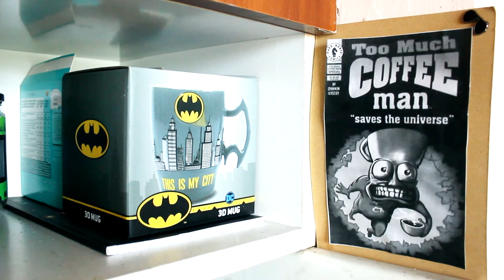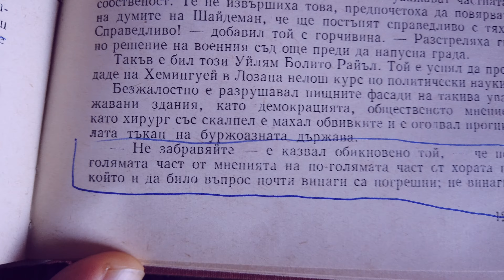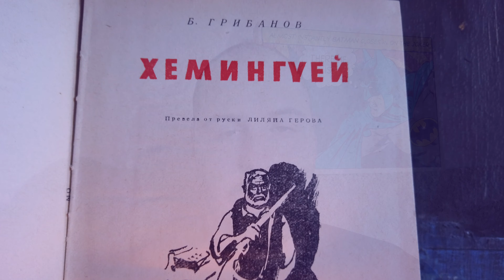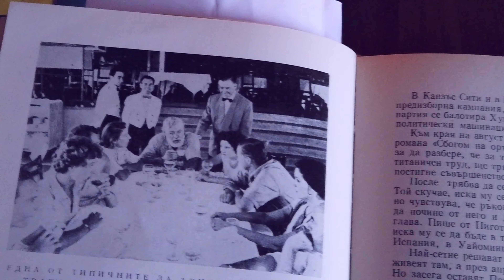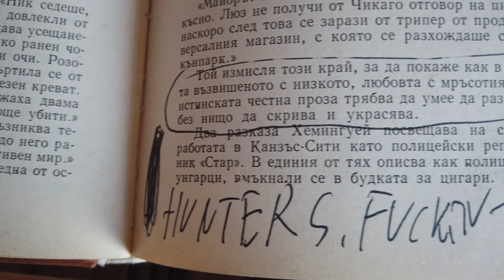Bat Gosho's Reading Corner - Earnest Hemingway Biography Book